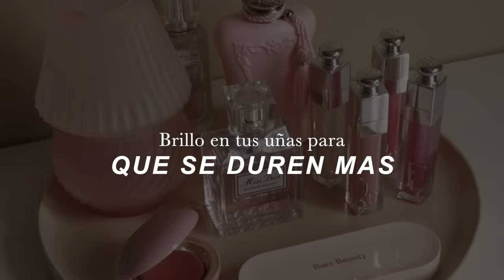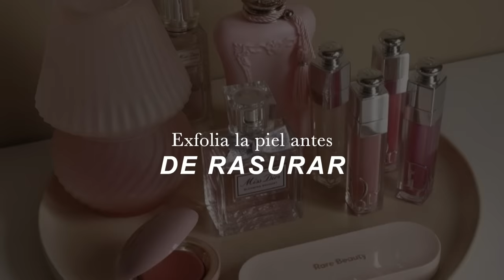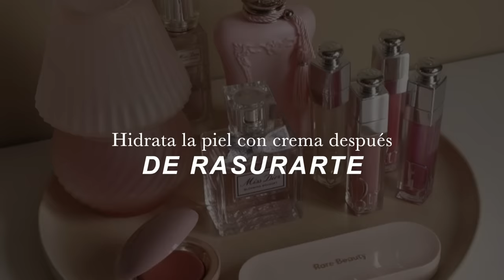TIPS de BELLEZA para sentirte BONITA 🧴🎀 🩰 | 🧚🏻‍♂️ Tu GIRLY GIRL ERA te espera ✨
• Qué camara utilizo:  Canon 50M Mark II
• Objetivo: Canon 50mm
• Con qué edito mis videos: Final Cut Pro